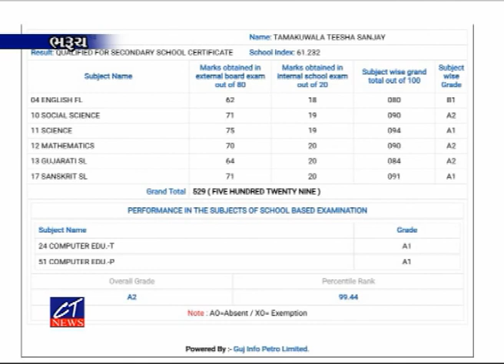CT News તેજસ્વી તારલાઓએ સફળતાનો શ્રેય માતા પિતાને આપ્યો, રોજ નિયમિત વાંચન જરૂરી